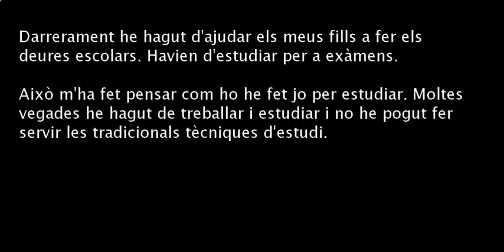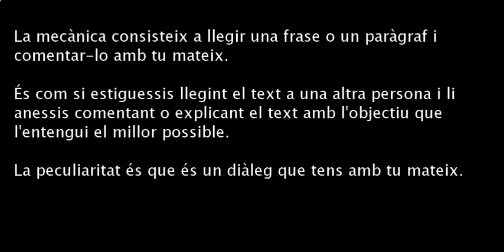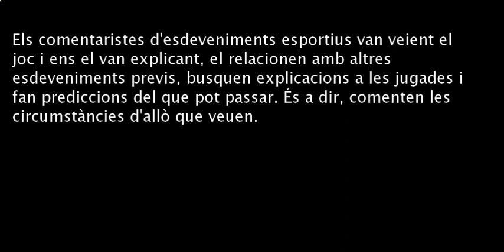Tècniques d'estudi Català1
Learn Foreign Languages Spanish
Learn Spanish Online Spanish
Learn Spanish Free Spanish
Language Learning Method
BBC - Learn Spanish with free online lessons
Spanish
Learn Spanish Virtually
Learn Spanish with Interactive Spanish Lessons and Games
learn basic spanish
learn spanish through english
An Easy Way to Learn Foreign Languages